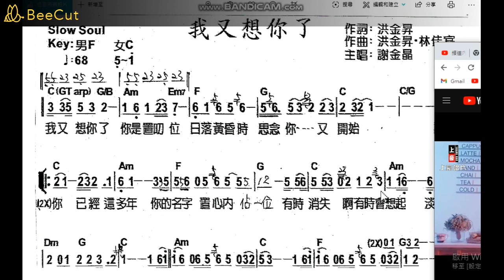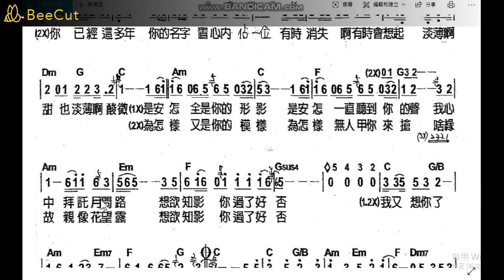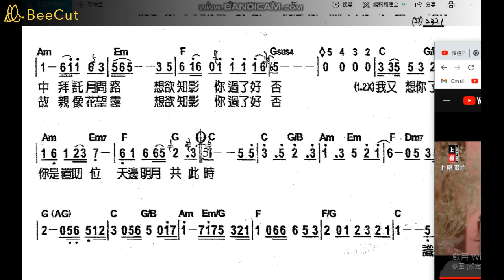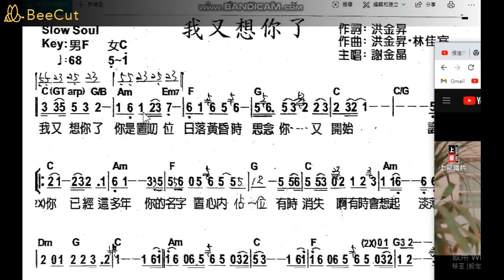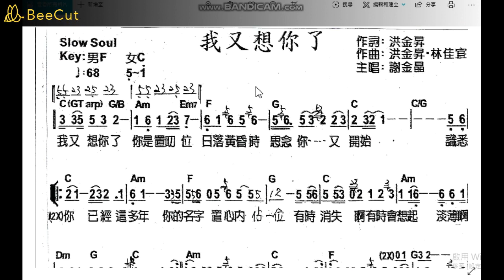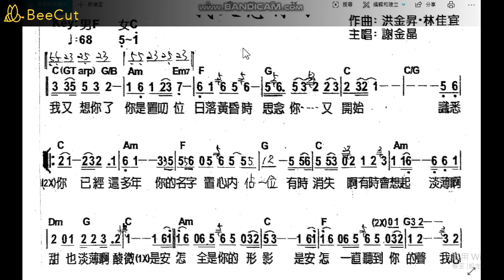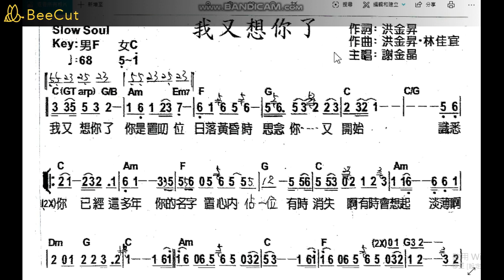【鴻一音樂教室】73 我又想你了-謝金晶-2/28